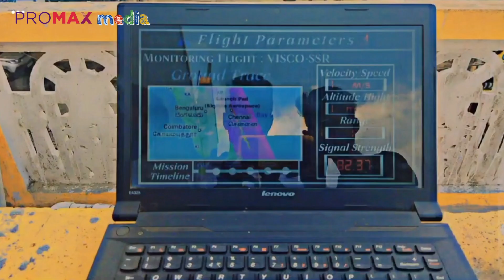The Journey Of Skyline Aerospace